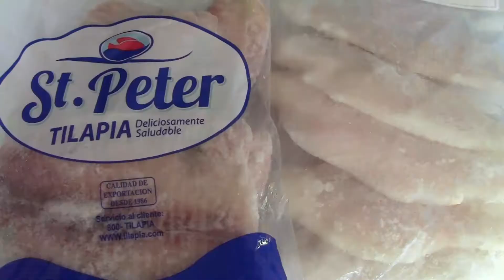nv pescaderia vargas1